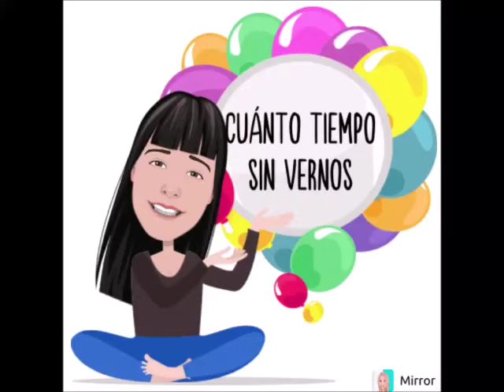11 06 2020 RETO SILVIA